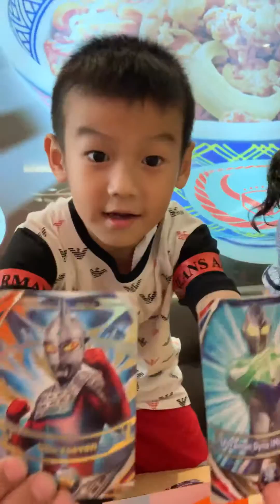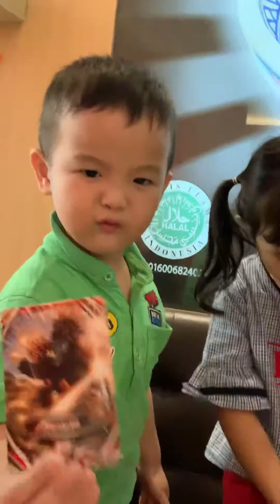Play when you grow up